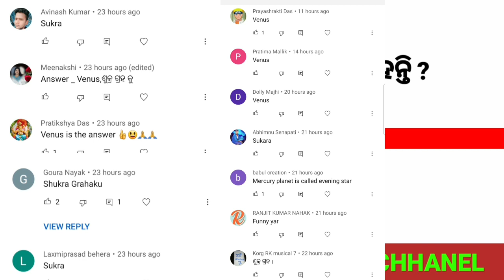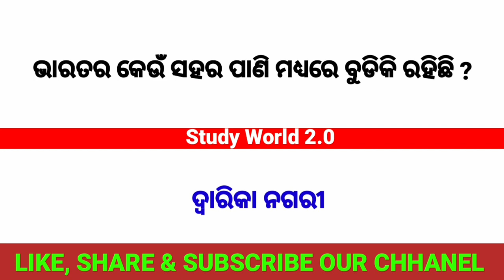odia dhaga dhamali question answer || odia funny question || odia dhaga dhamali prashna